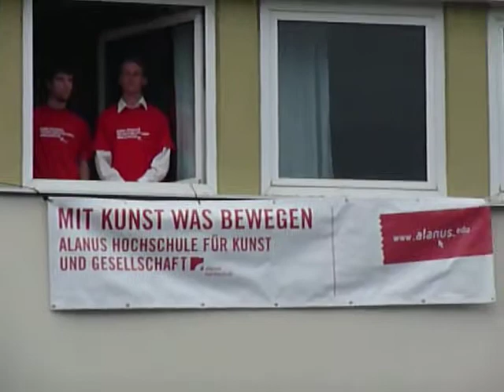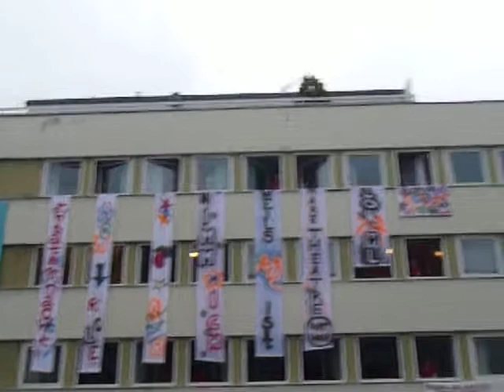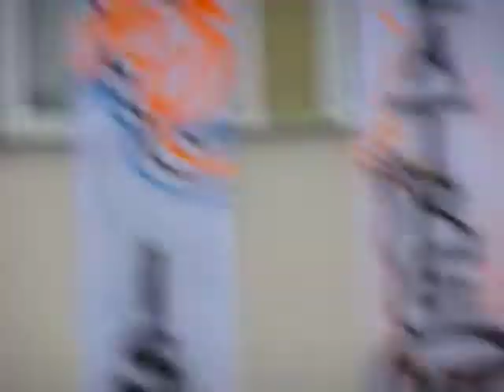Alanus besetzt Hotel Beethoven - Chor singt aus Fenstern - 09.05.09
Der Alanus Chor singt aus den Fenstern des Hotel Beethoven im Rahmen der Bonner Theaternacht 2009